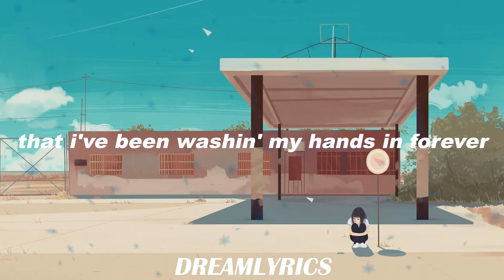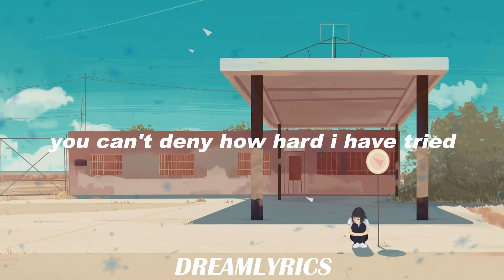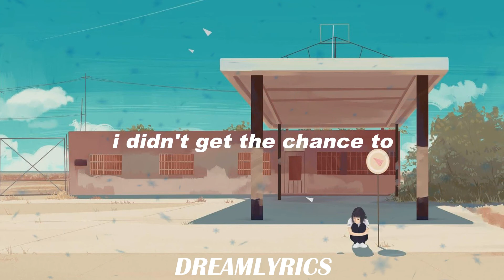Easy On Me (Lyrics) - Adele